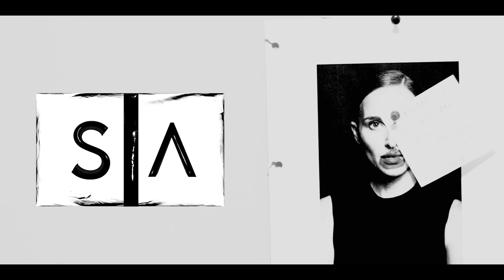THERE WE ARE